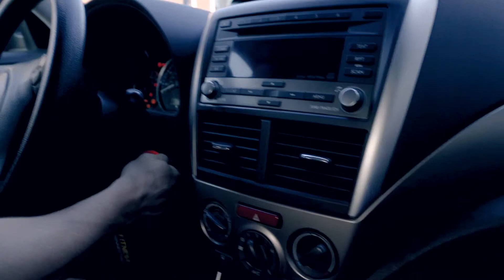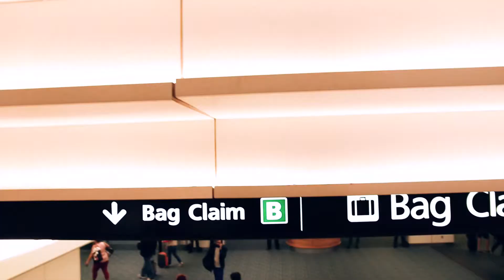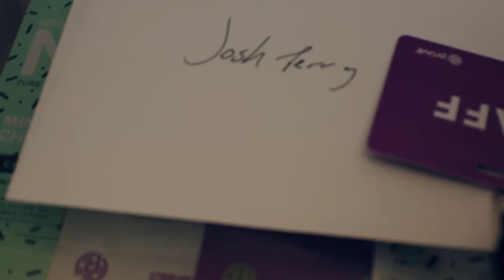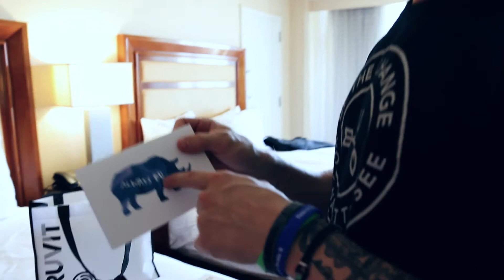KetoKademy powered by Pruvit Ketones | JP Weeklies 43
I spoke at KetoKademy, which is an event hosted by the first & only therapeutic ketone brand, Pruvit, to educate those passionate about optimizing brain health and performance through the ketogenic diet.

I had an epic time and share some context behind this trip in part 1 of our travels to Orlando, Florida.

Follow Josh on Instagram: @JoshPerryBMX
Follow Pruvit on Instagram: @JustPruvit
Follow Rowlan on Instagram: @rowlan